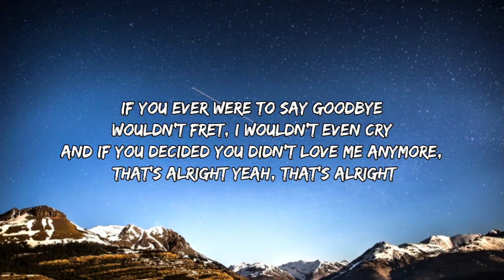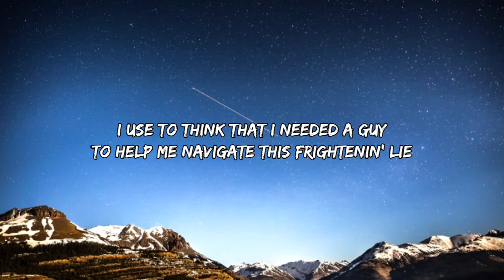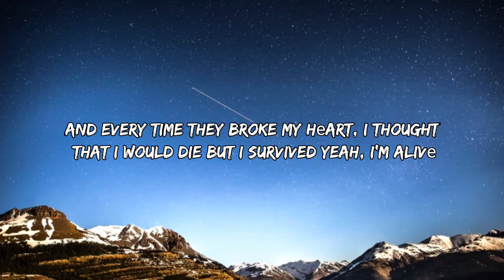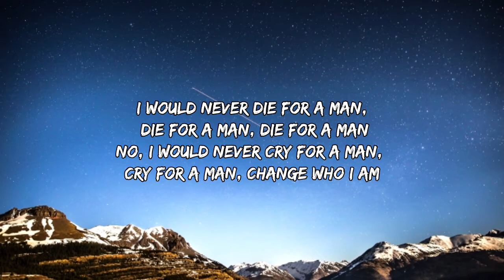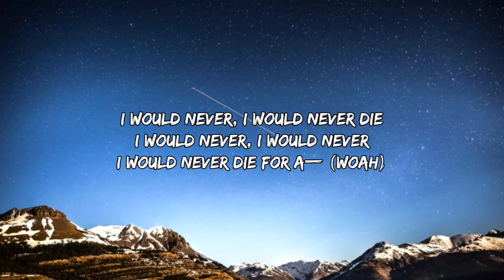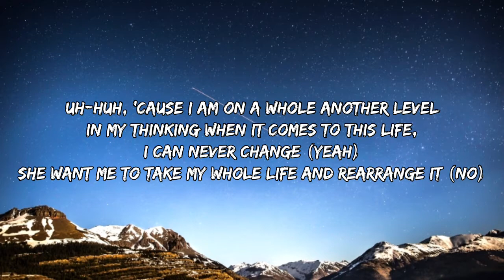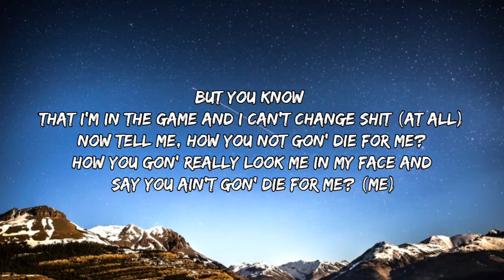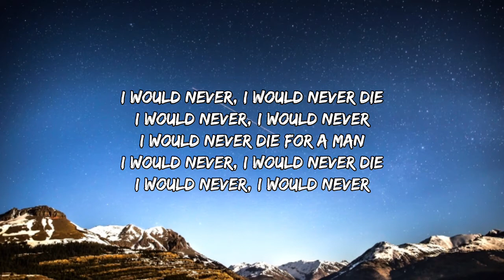Bebe Rexha - Die For A Man (Lyrics) feat. Lil Uzi Vert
[Lyrics]

If you ever were to say goodbye
Wouldn't fret, I wouldn't even cry
And if you decided you didn't love me anymore, that's alright
Yeah, that's alright

I would never die for a man, die for a man, die for a man
No, I would never cry for a man, cry for a man, change who I am
Even if I love him, hopelessly adored him, you should know that I-I-I
I would never die for a—

I use to think that I needed a guy
To help me navigate this frightenin' lie
And every time they broke my hеart, I thought that I would die but I survived
Yeah, I'm alivе

I would never die for a man

I would never die for a woman 'cause women got other men too
I only die for my gang, that's the only way, or I would die for the money if the shit was all blue (Blue)
Uh-huh, 'cause I am on a whole another level in my thinking when it comes to this life, I can never change (Yeah)
She want me to take my whole life and rearrange it (No)
But you know that I'm in the game and I can't change shit (At all)
Now tell me, how you not gon' die for me?
How you gon' really look me in my face and say you ain't gon' die for me? (Me)
That mean if something happens, you ain't gon' cry for me (Me)
But it's okay, 'cause when I wake up, I'm in Prada sneaks (Yeah, yeah)